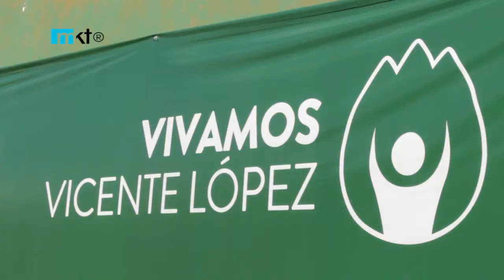Lo mejor de la despedida de Carla Rebecchi